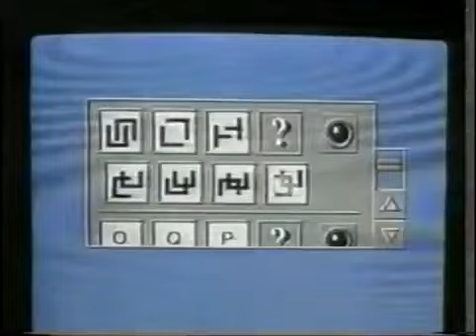December 1993 Sky One Continuity And Ad Breaks